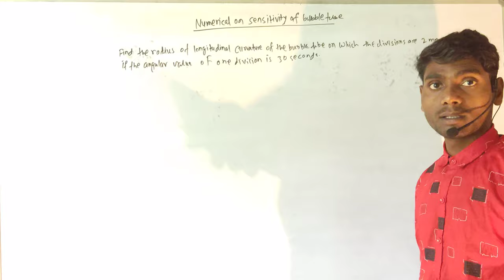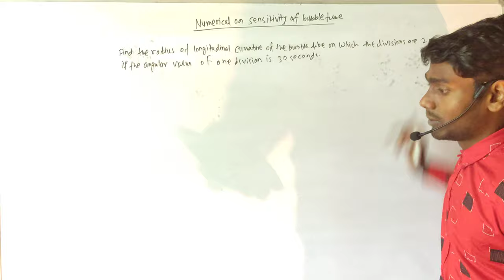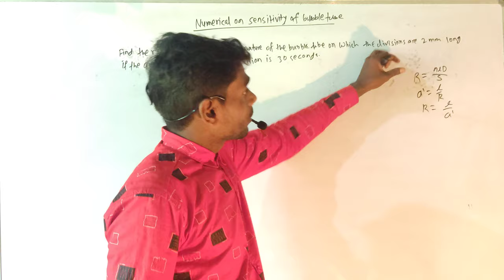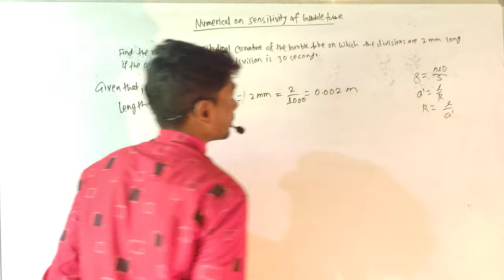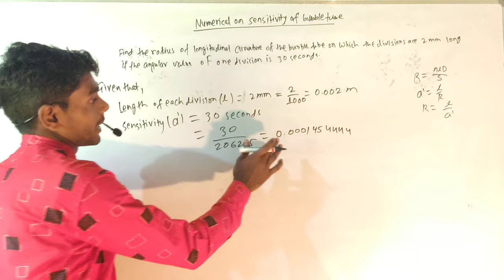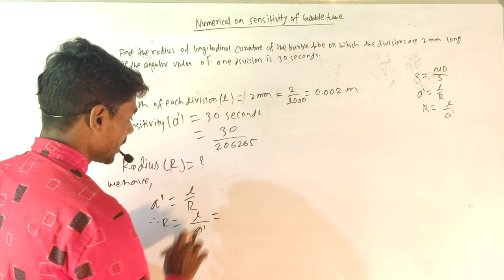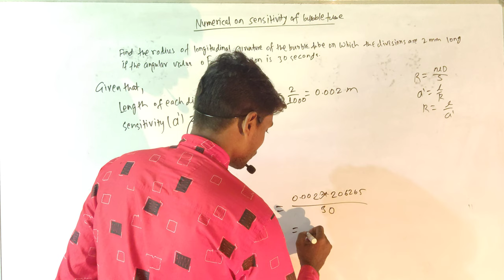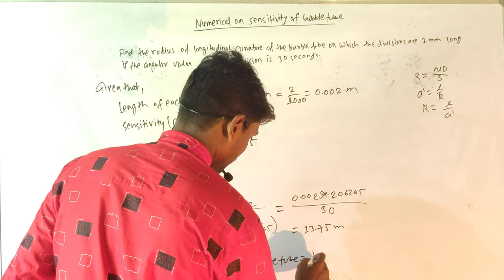Find radius of bubble tube if α=30sec, l=2mm, n=2 । Vlog 2 |【Numerical on bubble tube sensitivity】⚡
Find the radius of longitudinal curvature of the bubble tube on which the divisions are 2 mm long if the angular value of one division is 30 seconds  @khangsresearchcentre1685

Chapters
00:00 Introduction
00:15 Finding The Radius of Curvature of Bubble Tube

About this civil engineering quick support (CEQS) YouTube Channel
The video has a 4K Resolution to deliver you very high quality videos with the clearest visibility. Civil Engineering is made fun and is easy to understand the concepts at Civil Engineering Quick Support YouTube channel. All classes are given by Dharmendra Sir. Civil Engineering Quick Support is a Growing YouTube channel where quality videos related to Civil Engineering are uploaded after different quality checks and research.

find the radius of longitudinal curvature of the bubble tube on which the divisions are 2 mm long if the angular value of one division is 30 seconds, find sensitivity of a bubble tube of radius 15 meter and length of division 2 millimeter long